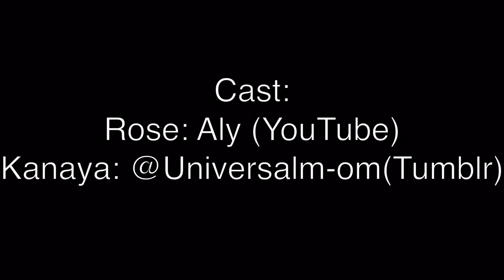Book Nooks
This is @cassandraooc’s (tumblr) comic!

Featuring;
@universalm-om (tumblr) as Kanaya
Aly (youtube) as Rose